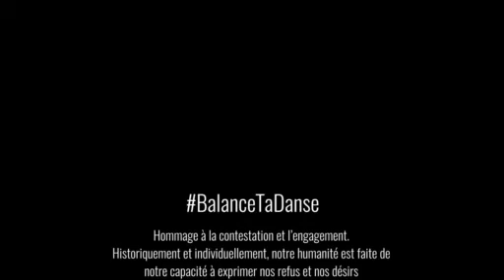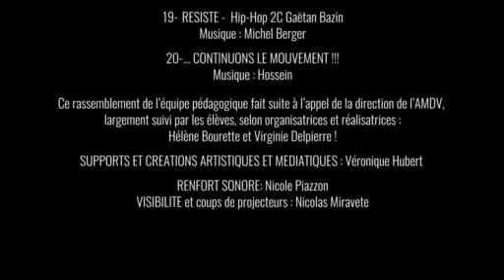Balance ta danse (partie 2)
Spectacle de fin d'année de l'Académie de danse des EMA. "Balance ta danse" présenté le 16 juin 2019.